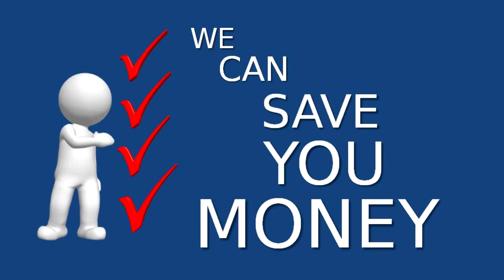Accountants in Farnham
How frequently do you see your accountant? More than once a year?

Do you receive the right business advice from your accountant?

What about tax? Do you pay too much?

Are you  happy with your accountant? If not, then click this link  and get a highly competitive quote right now from Accountants in Farnham.

It's completely free and without obligation -- Don't Delay. Click the link and get a free quote right now!

If you are still in doubt, here are three more questions you should ask yourself:

1) Does your accountant help you grow your business, reduce your costs, generate more profit and reduce your tax bills?

2) Does your accountant understand, specialize in or have good knowledge of your industry sector?

3) Does your accountant give you good value for the fee you pay?

If you answer "NO" or "I Don't Know" to even one of these questions, then it might be time to switch. Click the link below and let Accountants in Farnham help you with your tax and accounting needs.

accountants Farnham
accountants in Farnham Surrey
accountant Farnham
Farnham surrey
Farnham accountants
Farnham businesses